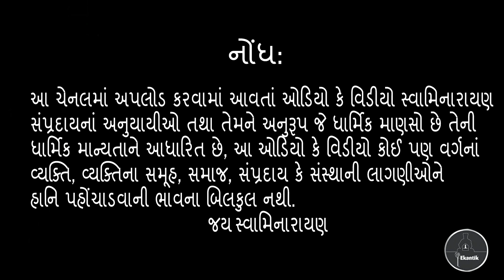Mahabharat Katha-1...Pujya Apurvamuni Swami||Baps Latest Katha||Latest Pravachan